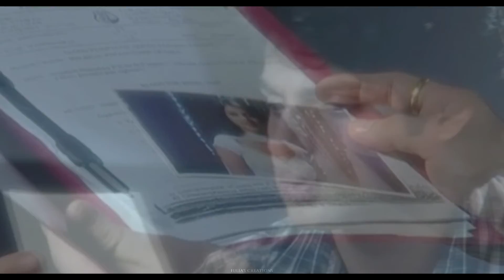Siddhima | "Oh maula na jaane kya teri yeh maaya"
Do not mention the couple name or the show otherwise your comment will be deleted!